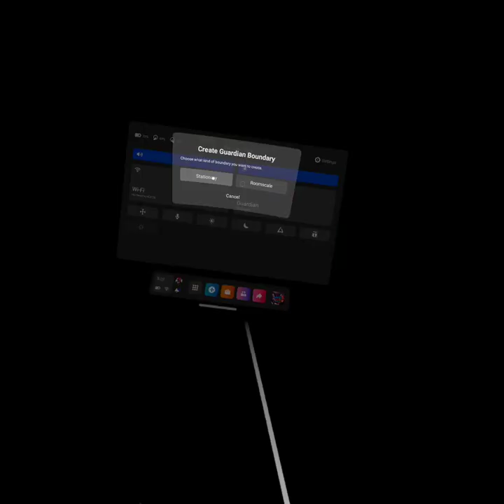How to Become a Barfight Expert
I'm the hero of a thousand stories. I'm a superhero, an assassin a soldier. I've slain dragons and traveled through portals. I am a spartan, a commander. A king. I've saved a thousand worlds and countless more lives. What am I? I Am A Fucking Gamer. 5:00AM the hour when the legends are either waking up or going to sleep. Games don't make you violent, lag does. If someone pauses their game just to text you back, marry them.